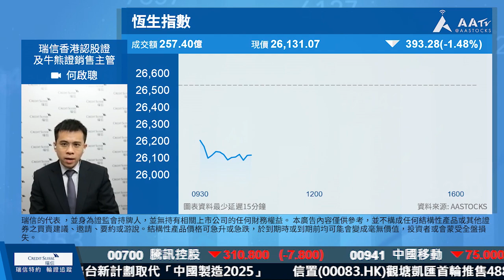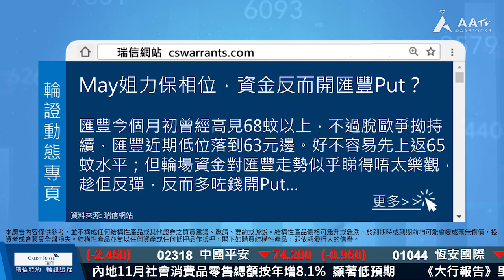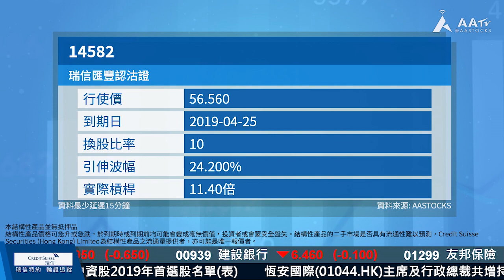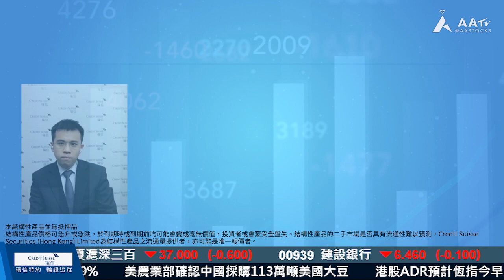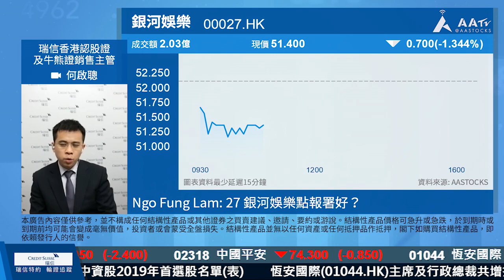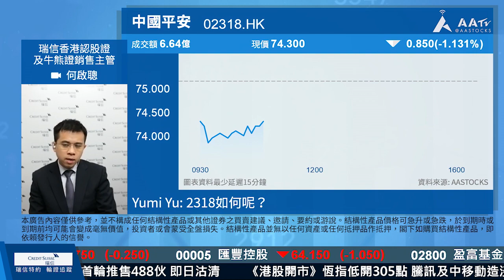【瑞信特約-輪證追蹤：股回吐逾400點 早開淡倉者宜食餬先？】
嘉賓：何啟聰

港股連升3日後，今早有回吐，一度跌逾400點，現時市場都觀望中美貿易談判及下周美國加息，可以點部署？英國脫歐進程未明朗，滙控股價今早回吐，繼續開PUT好唔好？